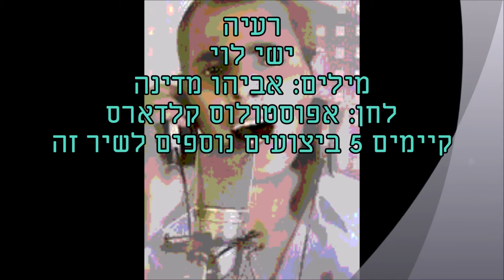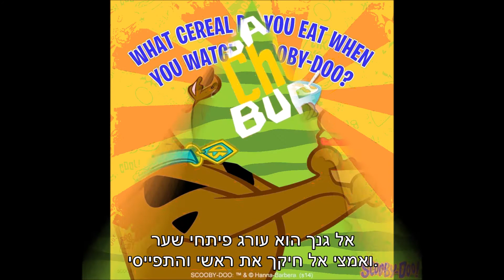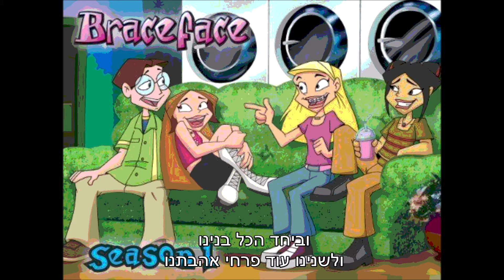ישי לוי רעיה מקורי wmv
מילים: אביהו מדינה
לחן: אפוסטולוס קלדארס